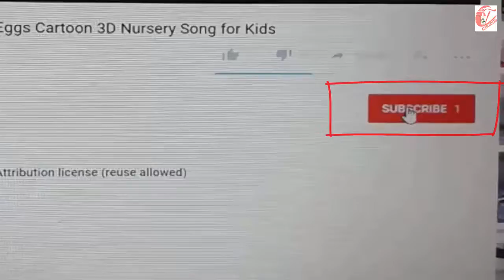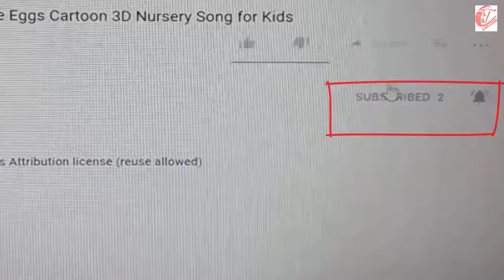Learn color part 17 w surprise eggs and DINOSAUR DUCK johny johny yess papa for kids and children c